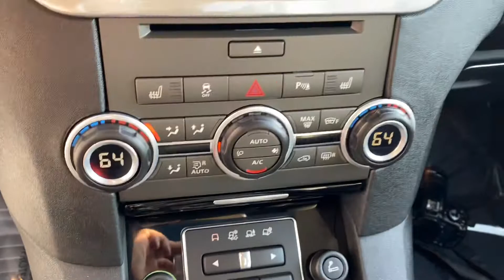2016 Land Rover LR4 HSE For Sale